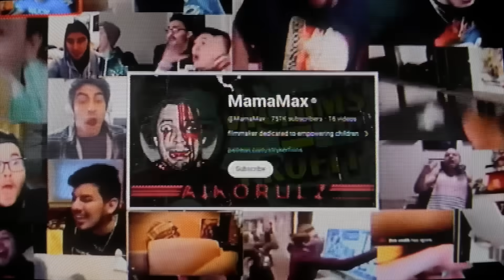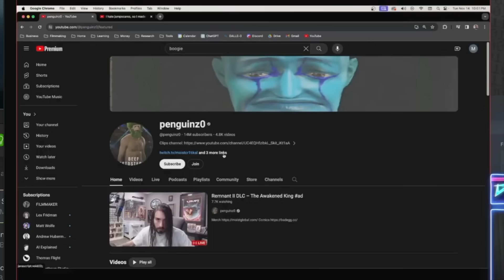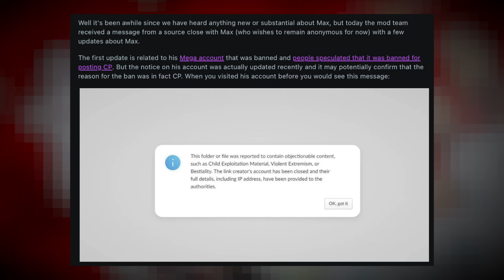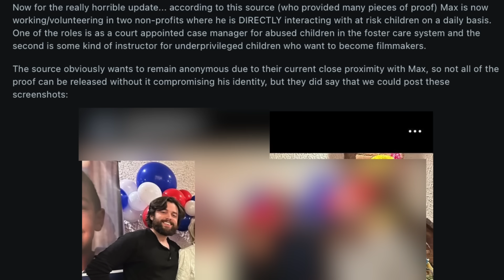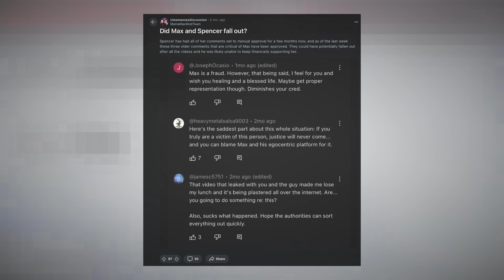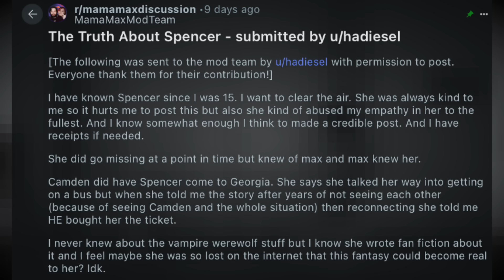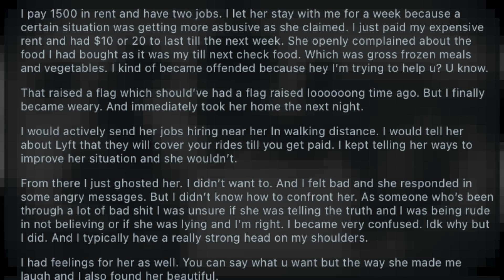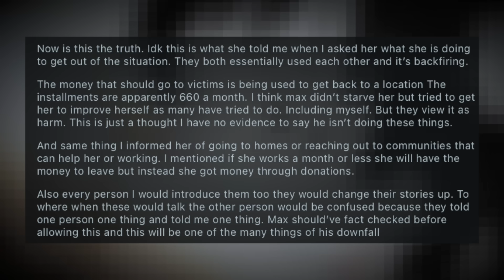MamaMax is Back on YouTube